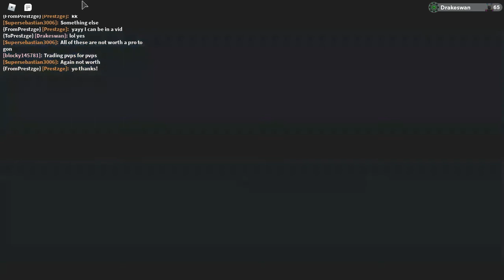Gleam to GR (Ep.2)